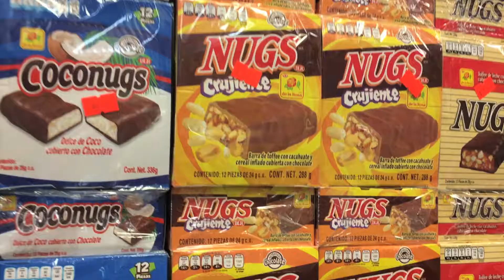How to be Safe and other Travel Tips for Mexico!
I traveled to Texas to visit extended members of my family, and we headed to Mexico!

visit mexico, mexico travel tips, is mexico safe, mexico, wolter's world mexico, gabriel traveler mexico, traveling to mexico, what to eat in mexico, can you eat in mexico, is it safe in mexico, mexican dress